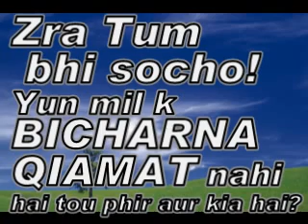FEARED PEOPLE FOUND IN KARACHI 26 AUGUST 2011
JAB HIMMAT KI JOLANI HO PATHER BHI PHIR PANI HO
UTH BAANDH KAMER KIYA DERTA HAI PHIR DEKH KHUDA KIYA KARTA HAI.
KARACHI ZINDABAD : LIVE LIKE A LION, DIE LIKE A LION.